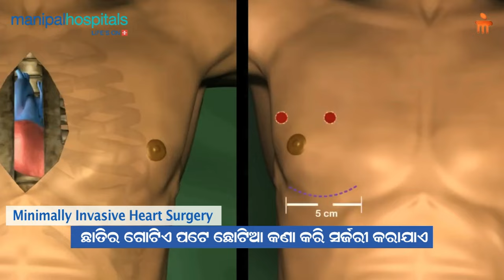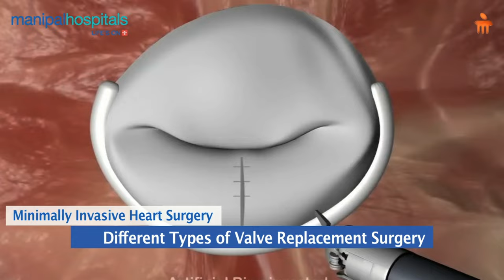Manipal Hospital Bhubaneswar | Minimally Invasive Heart Surgery | Dr. Biswajeet Mohapatra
In this interview, Dr. Biswajeet Mohapatra, Consultant - Cardiothoracic Surgery, Manipal Hospital Bhubaneswar, speaks about advancements that make minimally invasive heart surgery a game-changer in cardiovascular treatment.

Know more about how these innovative techniques and the benefits they bring to patients' lives in this informative video.